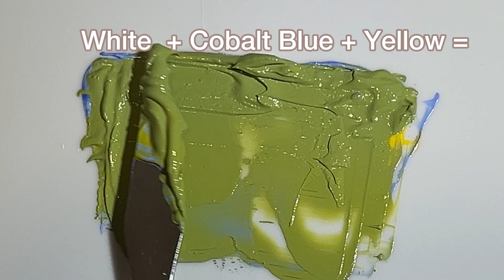Guess the Final Color 🎨|Satisfying Art video| Mixing video|Making New Colors|Color Combination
Guess the final color 🎨 | Satisfying video | Art video | Color mixing video | Paint mixing video